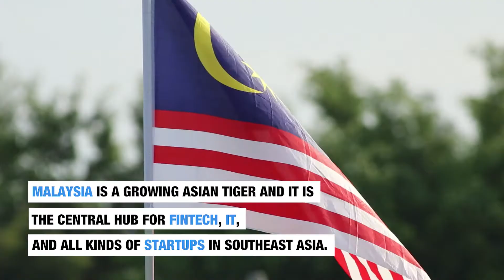Why Is Malaysia One Of The Best Countries For Blockchain Technology Startups?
The growing startup scene opened its doors for blockchain companies. The blockchain technology ecosystem in Malaysia is so broad and accessible that it became one of the main spots in the whole world for blockchain-based projects. Malaysia is known to have highly talented and motivated people and the country is developed and growing in the blink of an eye. So, if you are thinking about expanding your business to this astonishing tropical country, we have some good news for you…